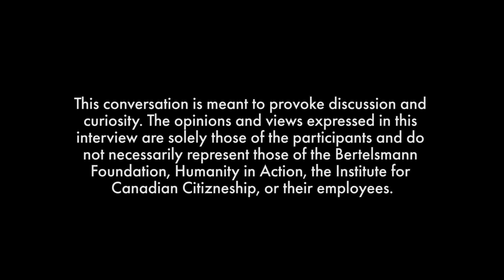How to Fix Democracy Season 3 | Abdul-Rehman Malik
The Devil's Curse of Migration | Abdul-Rehman Malik is a journalist, community organizer, and Associate Research Scholar and Lecturer in Islamic Studies at Yale Divinity School. Malik and host Andrew Keen address the contradictions of belonging and inclusion. Migrants, they discuss, face these contradictions constantly, seeking belonging in their new homes, but not excluding their own multifaceted identities. If there is a principal Muslim virtue that can aid conceptions of citizenship and fix democracy, Malik concludes, it is mercy--the compassion, empathy, and vitality that hold communities together.